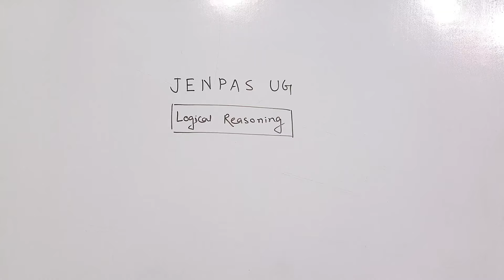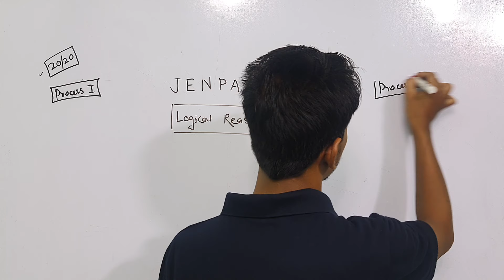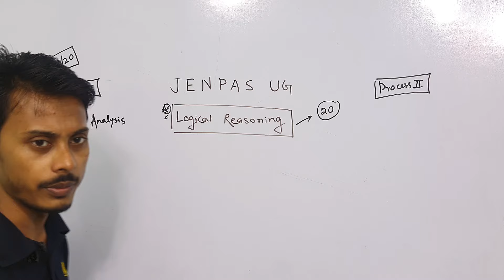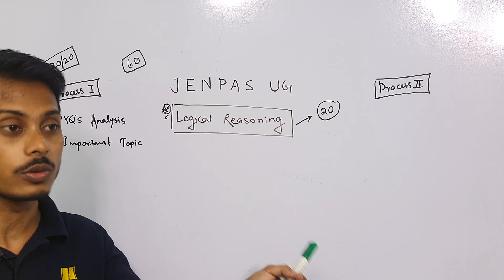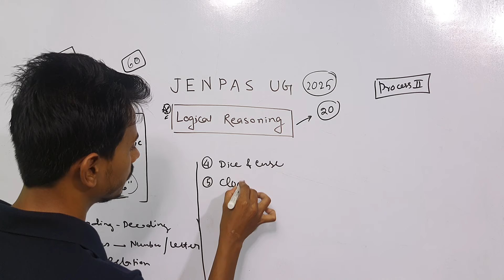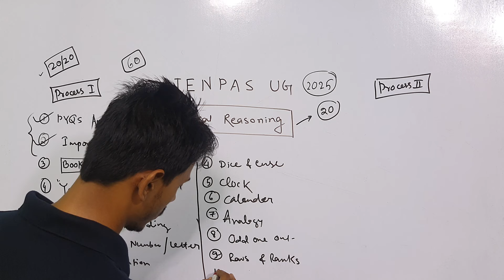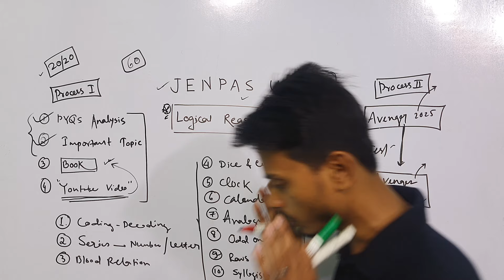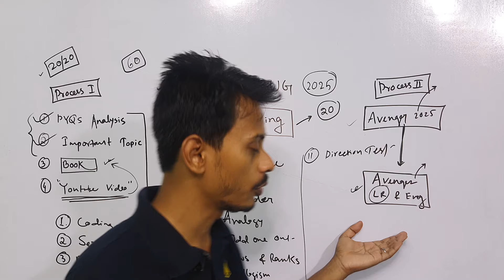Best Logical Reasoning Study Plan for JENPAS UG 2025 | Imrul Sir|Let's Improve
Best Logical Reasoning Study Plan for JENPAS UG 2025 |JENPAS UG Exam | Nursing | Paramedical |Let's Improve
Are you gearing up for the JENPAS UG 2025 exam? Whether you're aiming for a career in nursing, paramedical sciences, or any other healthcare field, our detailed study plan will guide you through every step of your preparation journey. Welcome to Let’s Improve, your go-to channel for comprehensive exam preparation and success strategies.

In this video, we dive deep into creating the perfect study plan tailored specifically for the subject Logical Reasoning for JENPAS UG 2025. From understanding the exam pattern to mastering the syllabus, we've got you covered. Here’s what you’ll learn by our Logical Reasoning Expert - Imrul Sir

📚 Understanding the JENPAS UG 2025 Exam Pattern: Get a clear overview of the exam structure, marking scheme, and subject-wise weightage.

📝 Creating a Balanced Study Schedule: Learn how to allocate your study hours effectively, balancing between subjects like Physics, Chemistry, Biology, English and Logical Reasoning.

📖 Essential Study Materials: Discover the best books, online resources, and practice papers to enhance your preparation.

🔍 Topic-wise Breakdown: We provide a detailed analysis of each subject, highlighting the important topics and chapters you need to focus on.

📈 Time Management Tips: Master the art of managing your time during both your preparation and the actual exam.

🎯 Practice and Revision Strategies: Learn how to incorporate regular practice and systematic revision into your study plan to retain information better.

💡 Expert Tips and Tricks: Benefit from our expert insights and tips that will give you an edge over other candidates.

Join us on this journey to crack the JENPAS UG 2025 with confidence.
Our mission at Let’s Improve is to provide you with the best educational content and strategies to help you achieve your dreams. Together, we can conquer the JENPAS UG 2025 and pave the way for a successful career in the healthcare sector.💪📚